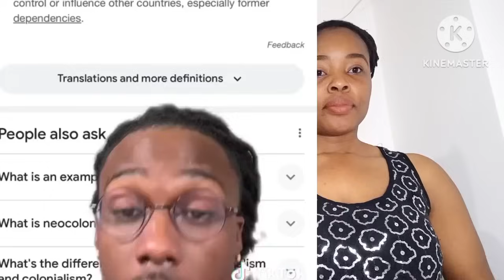Karen Is Scared Because They Are Becoming The Minority And Black Pe0ple Are INVADING The Westerners